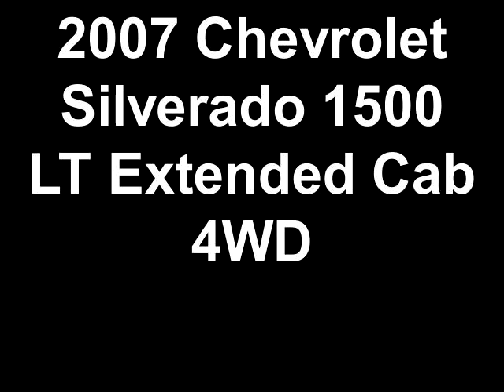Colorado Motor Car Company - 2007 Chevrolet Silverado Crew Cab 4X4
THIS IS AN ABOVE AVERAGE CERTIFIED VEHICLE AT A BELOW AVERAGE PRICE! No vehicle is made available to our customers until it successfully passes a 135 point Certified Pre-Owned Inspection. And they come with a warranty at no cost to you. We go above and beyond what other dealers do to have the highest quality vehicles possible. This is an example of the little things we do to assure you the best car buying experience you've ever had. And we've been doing it for over ten years now.